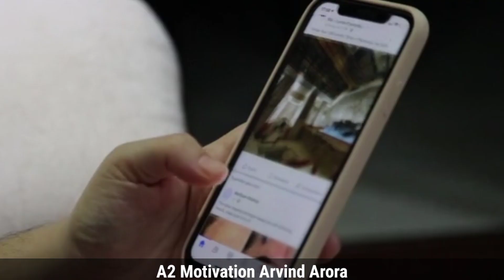👉 क्या आपको Girlfriend बनाना चाहिए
👉 क्या आपको Girlfriend बनाना चाहिए || By Arvind Arora ||